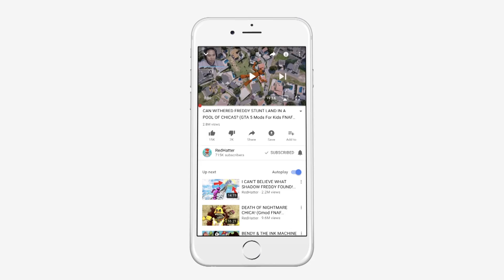*NEW* SHADOW ADVENTURE SPRINGTRAP ANIMATRONIC! (GTA 5 Mods FNAF RedHatter)